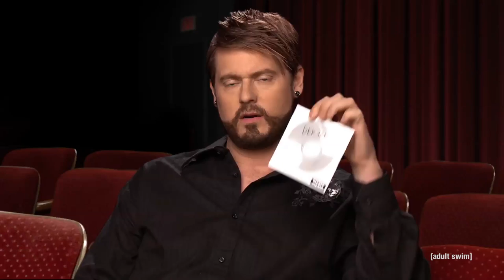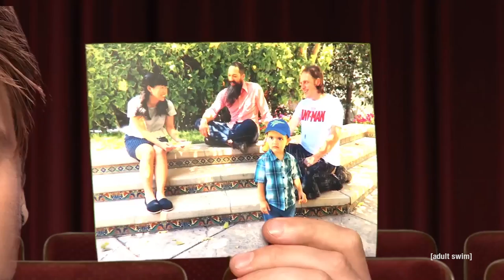'The Intern' And 'Hotel Transylvania 2' | On Cinema Season 7, Ep. 3 | Adult Swim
Tim gives us a sneak peak of the latest song from his band, Dekkar.